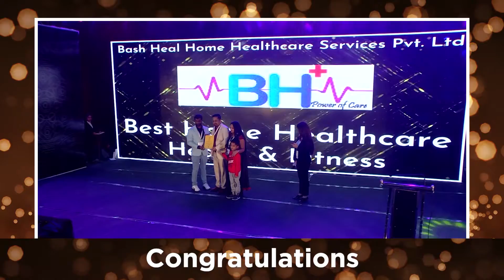Congratulations Bash Heal Home Healthcare Services Pvt. Ltd for winning at the KBA 2021.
Congratulations Bash Heal Home Healthcare Services Pvt. Ltd for winning at the Karnataka Business Awards 2021.